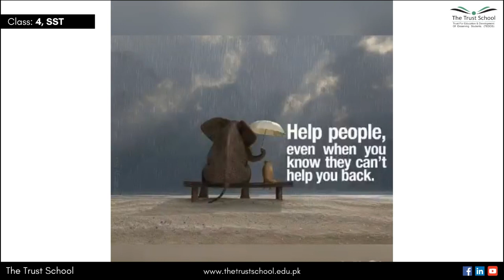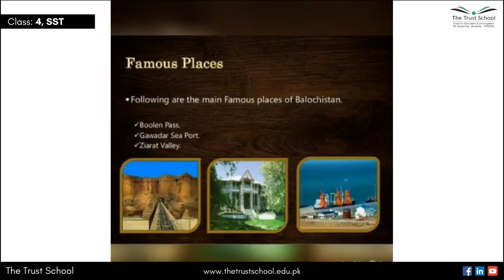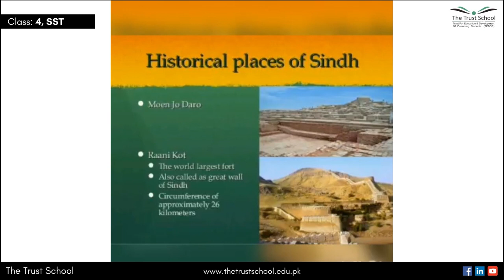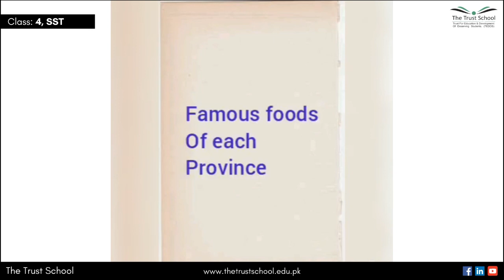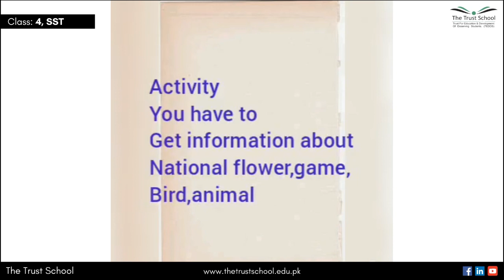Provinces Of Pakistan | Class 4 | The Trust School Lahore